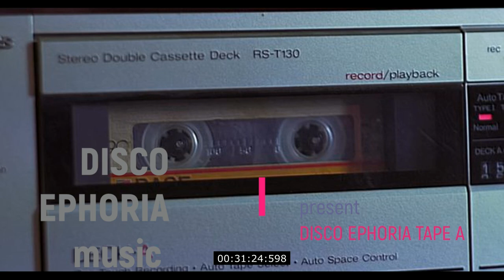DISCO EPHORIA TAPE Cassete player mix,SIDE A | by Discoman3000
Enjoy Disco sound experimentally mixed music on  cassette player Sharp RS/SM-1255  From 80`s !!))  in two parts

  🎧 Dance Ephoria music /

Have a Nice mood & get Flashback trip) to the best times in your past with my mixes ;)

 🔊 DISCO SOUND RUuuuuLLEEES!!

    Please share my mixes in your social sites)